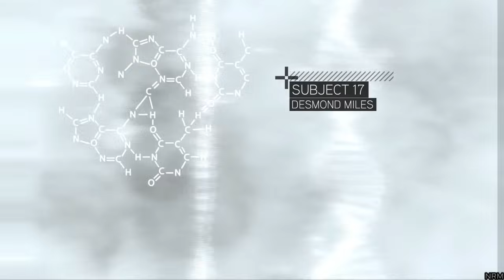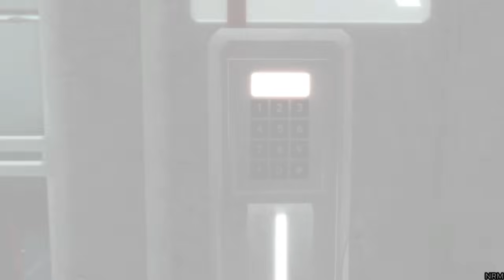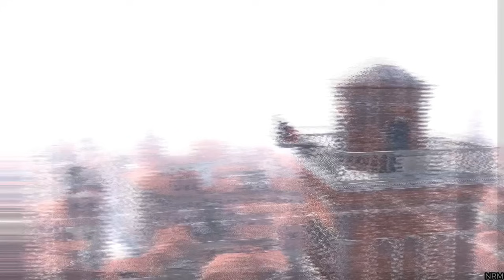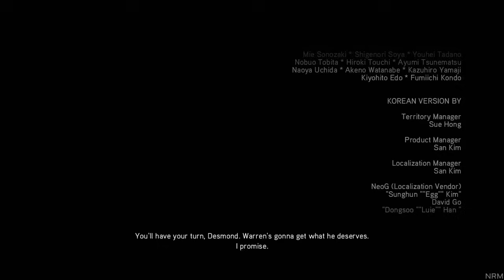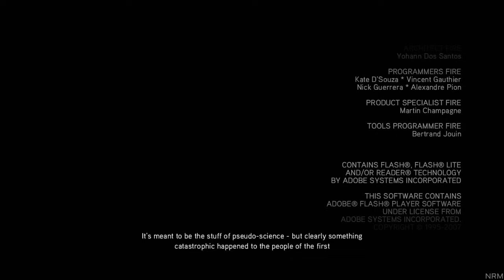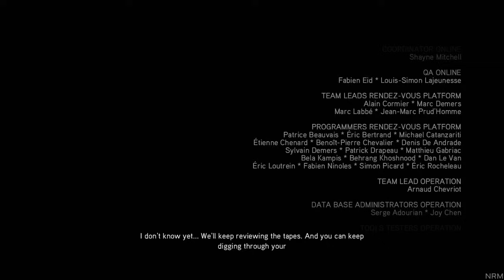Assassin's Creed 2 Remastered All Cutscenes (Game Movie) Full Story 1080p 60FPS THE EZIO COLLECTION